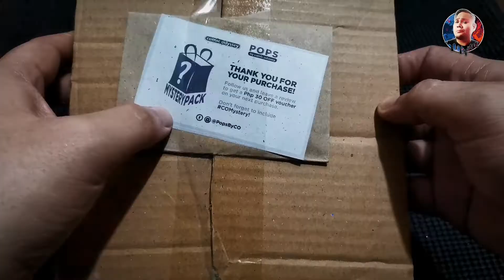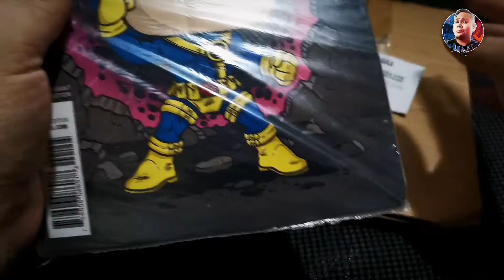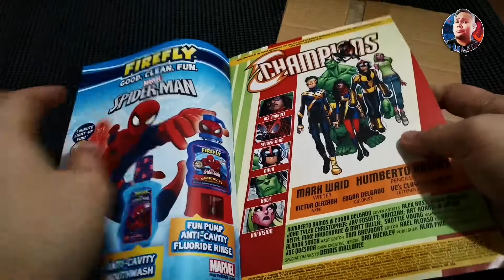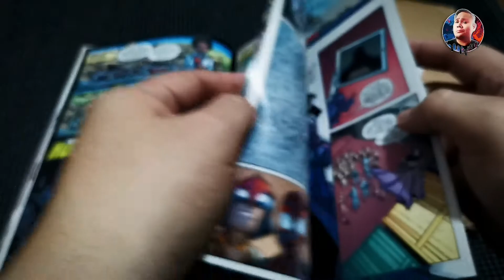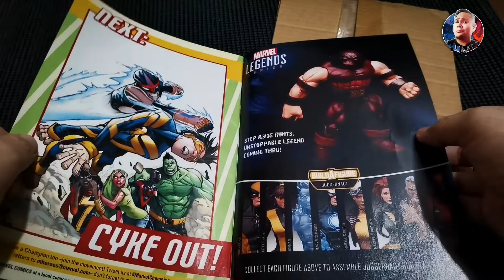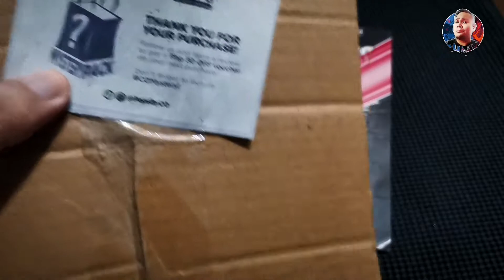Comics Odyssey Mystery Pack Unboxing! Hoping to get a Funko Pop!